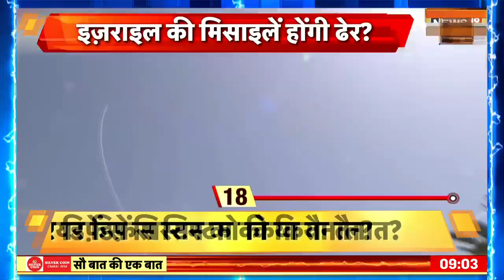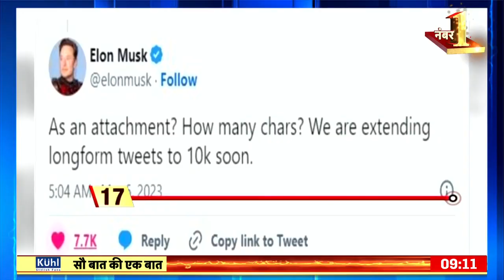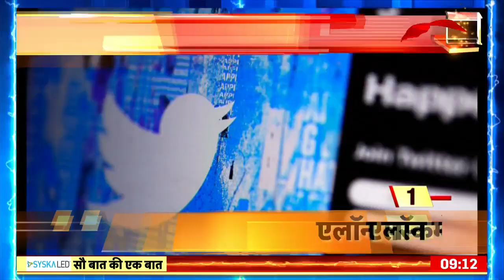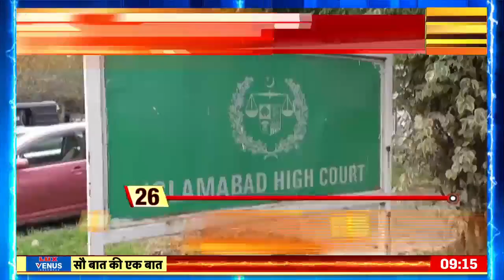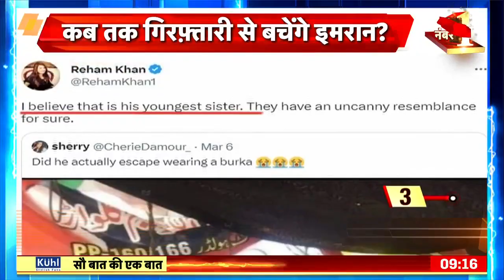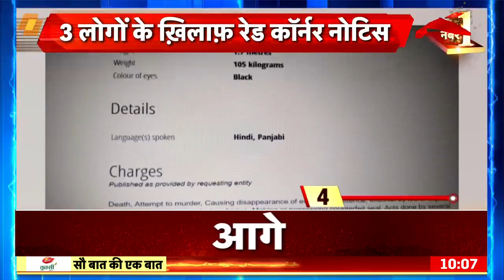Sau Baat Ki Ek Baat : Kishore Ajwani | Russia Ukraine | NATO | Iran | Israel | Syria | News18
Today's Top Headlines |  आज 07 मार्च 2023 | Breaking News | Latest News: | आज की बड़ी खबरें | Aaj Ki Taaza Khabar
 आज 07 मार्च 2023 today breaking news news 18 hindi news BREAKING news

Nonstop News ! आज 07 मार्च 2023 के मुख्य समाचार, Pm Modi News, Today Breaking News, Headlines

Gold Price Today 07 मार्च 2023 : सराफा बाजार में आज के सोने चांदी के ताजा भाव

Live Breaking News  07 मार्च 2023 आज के मुख्य समाचार बड़ी खबरें भारत News Update

आज 07 मार्च 2023 आज की बडी़ खबरें | देश के मुख्य समाचार 07 मार्च 2023 taza khabar

Hindi News Live: देश दुनिया की आज की 100 बड़ी खबरें | Nonstop 100News | Latest News | TOP 100

Today Breaking News 07 मार्च 2023 आज की बड़ी खबरें भारत
Today_Breaking_News #07_07 मार्च_2023 मुख्यसमाचार Modi_news Today_News_headlines news18 live | news18 india live | live news | aaj ki taaja khabar